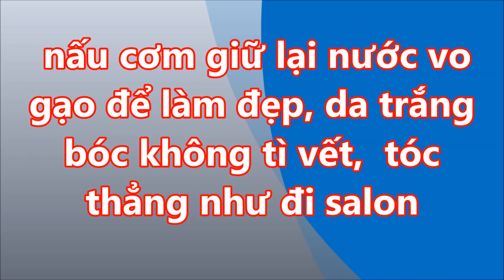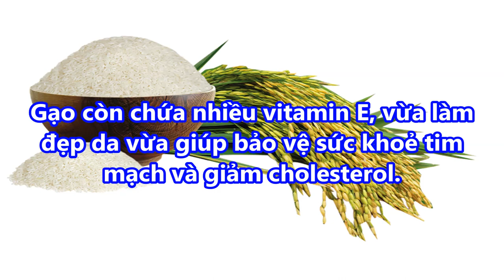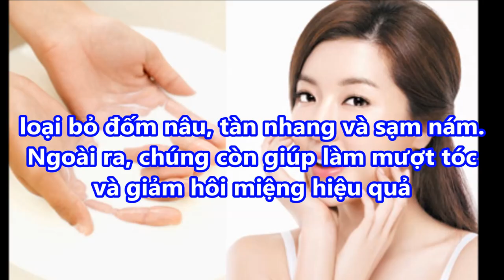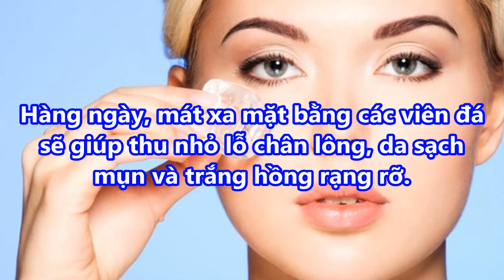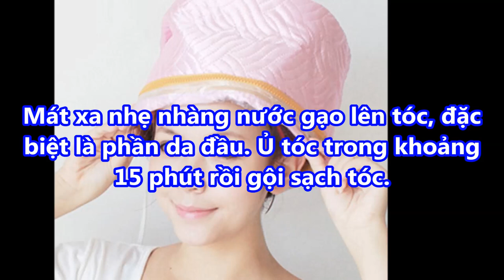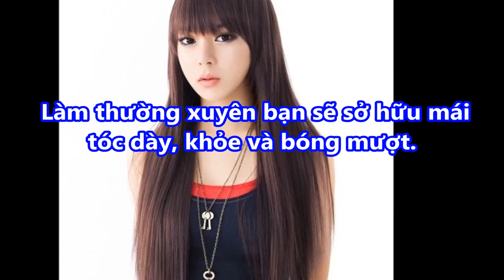NẤU CƠM giữ lại NƯỚC VO GẠO để LÀM ĐẸP DA TRẮNG BÓC không tì vết TÓC THẲNG như đi SALON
NẤU CƠM giữ lại NƯỚC VO GẠO để LÀM ĐẸP DA TRẮNG BÓC không tì vết TÓC THẲNG như đi SALON#suckhoevalamdep,

-  99% phụ nữ “điên cuồng” đi mua oxy già về trị mụn, dưỡng da, làm trắng răng sau khi phát hiện công dụng: